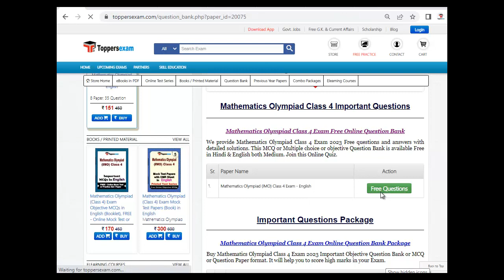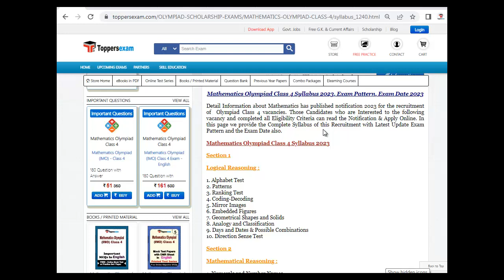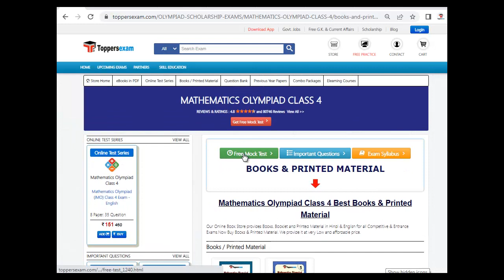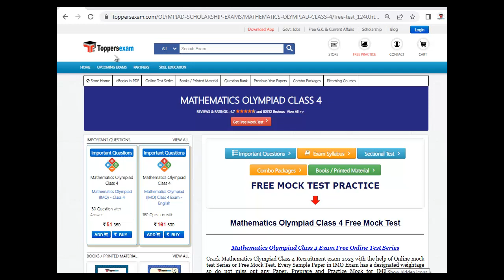MATHEMATICS OLYMPIAD CLASS Update Syllabus 2023, Important MCQs, Exam Pattern, Preparation Tips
MATHEMATICS OLYMPIAD CLASS 2023Exam, Update Syllabus & Pattern. For Preparation of MATHEMATICS OLYMPIAD CLASS 2023 we Provide Books, eBooks, Booklet, Simple Paper, Solved Paper, Printed Material, MCQ, Practice Set, Previous Year Paper,  Important Questions and Answers, Preparation Tips & Strategy MATHEMATICS OLYMPIAD CLASS 2023 Exam , Study Material and More at Toppersexam.com